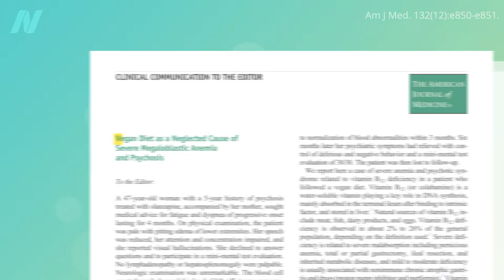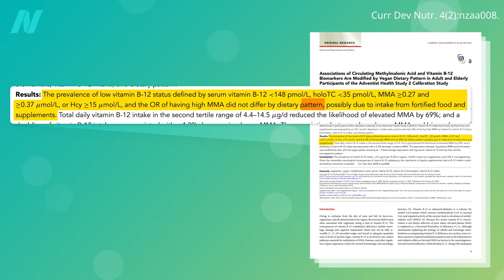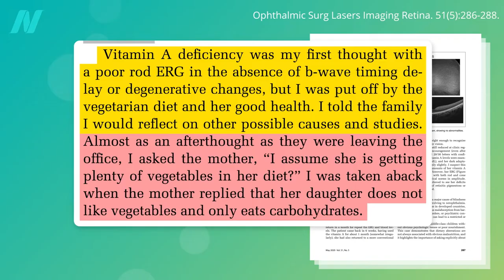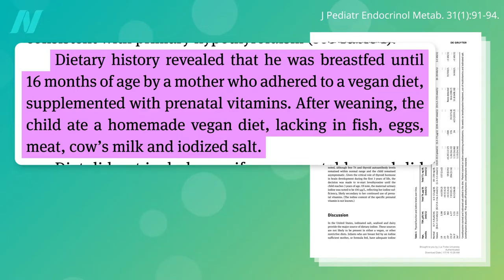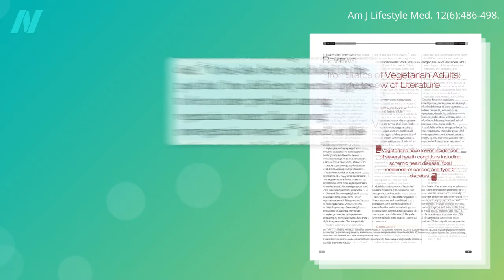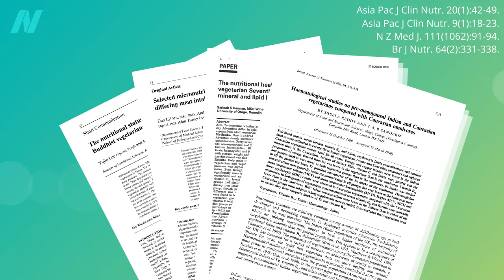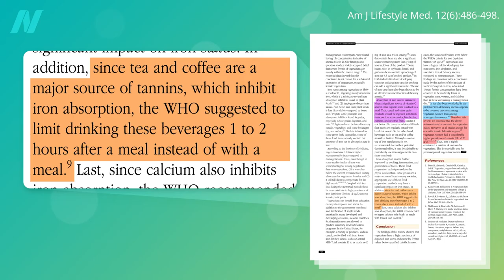Potential Vitamin and Mineral Deficiency Risks on a Vegan Diet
Vegan diet deficiency risks: What is the best way to get the nutrients of concern on a plant-based diet?

For a cheat sheet of all of my recommendations, see my Optimum Nutrients

Do Vegetarians Get Enough Protein? Check out the video to find out.

Is Vegan Food Always Healthy? No! You actually have to eat your vegetables.

Have a question about this video? and someone on the NutritionFacts.org team will try to answer it.

Want to get a list of links to all the scientific sources used in this video? You’ll also find a transcript and acknowledgements for the video, my blog and speaking tour schedule, and an easy way to search (by translated language even) through our videos spanning more than 2,000 health topics.